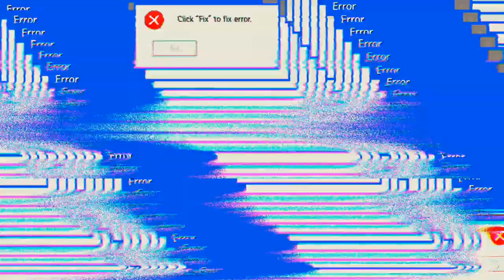Creative Modus bei Free Fire